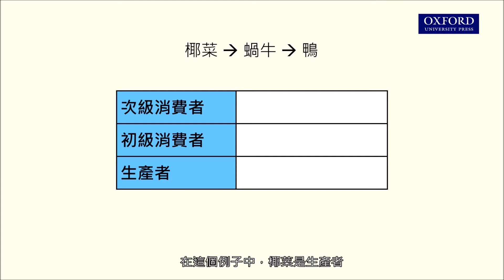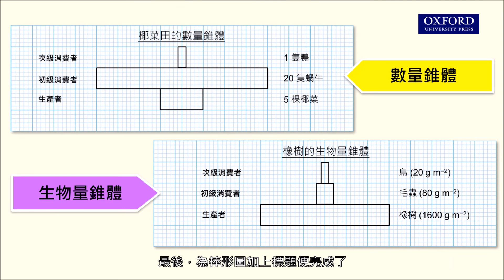網上學堂19.1 繪畫數量錐體和生物量錐體